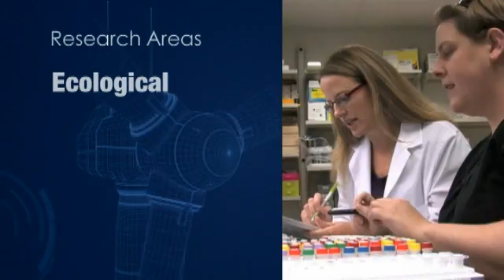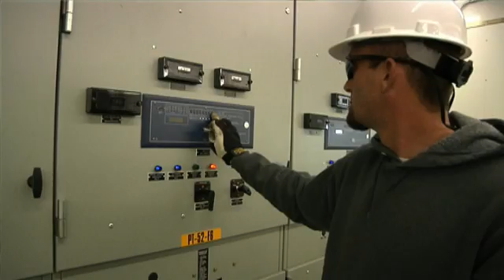Partners in Wind Energy Research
NextEra Energy Resources is not only the largest generator of wind energy in North America, but the company is partners with Texas Christian University and Oxford University in wind energy research.